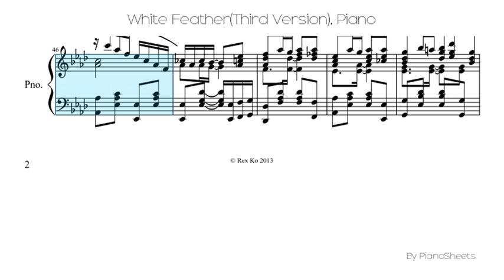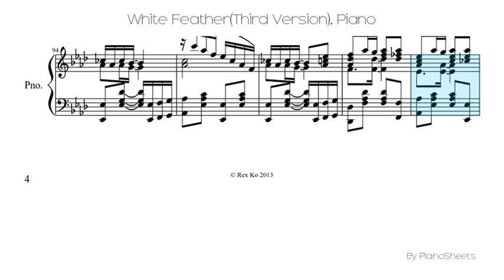White Feather(Third Version) [Piano Solo]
Piano Solo Sheet: White Feather(Third Version)